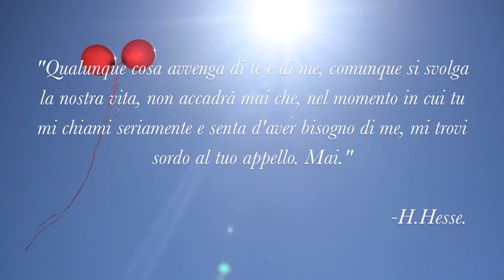Cortometraggio amicizia - Stringimi la mano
AMICIZIA - PHILIA

Vorremmo ricordare ad ognuno di voi l'amico di una vita,
l'amico che ti ha dato fiducia, ti ha sostenuto, ti ha confortato...
l'amico con cui hai condiviso i più bei momenti della tua vita...
l'amico con il quale vi siete impegnati a non perdervi mai.

E' il primo corto che ho realizzato, spero vi piaccia!